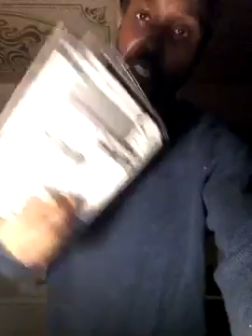TheB2B Duty/ Book Busy TeamTM. by TheDdreamsInc TM.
Hosted by Mr. Dent, President of TheDdreams Inc.